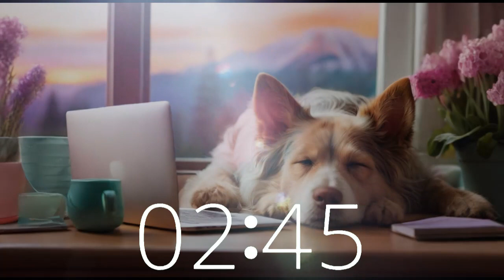Soothing Sounds for a Relaxing Day: 12-Minute Dreamy Dog Mix 🐶🎶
Indulge in a blissful escape with our Dreamy Dog as you immerse yourself in 12 minutes of tranquil Lofi Chill Music against the backdrop of California's picturesque mountains. Ideal for unwinding, focusing, or simply enjoying a moment of peace.